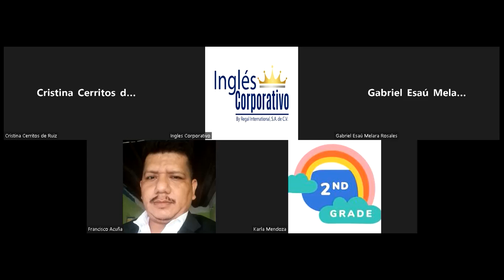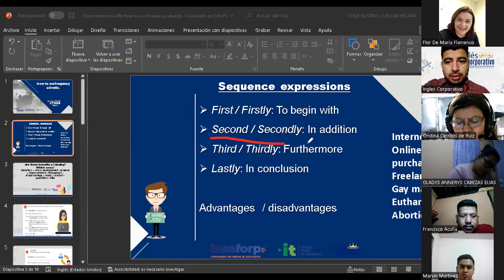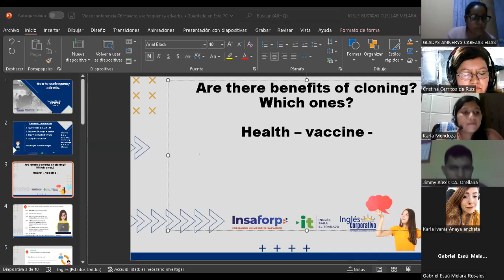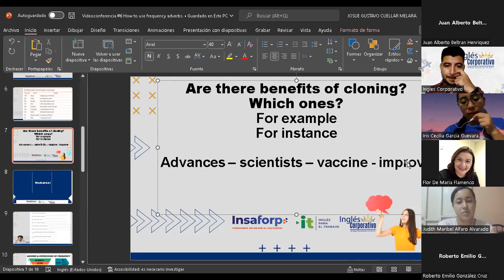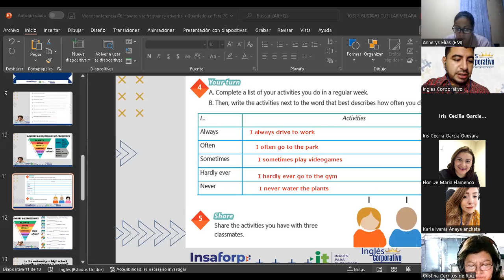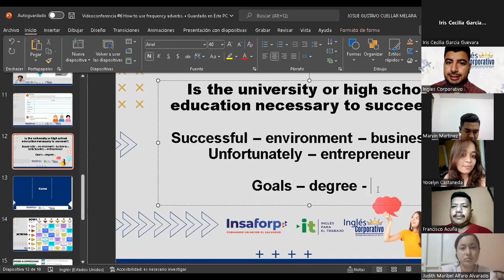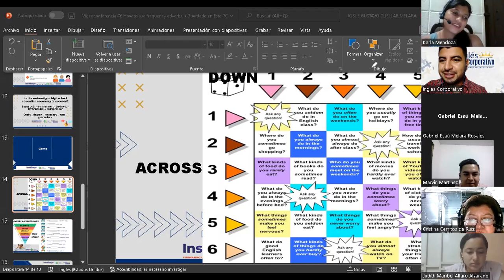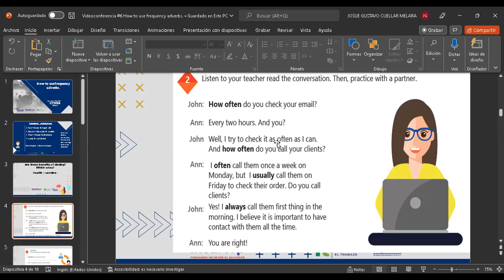Inglés Corporativo-08-08-2022-How to use frequency adverbs